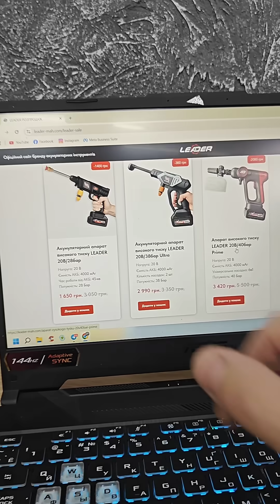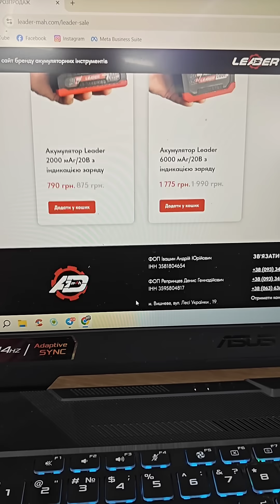Розпродаж залишків акумуляторних інструментів LEADER. Низькі ціни!